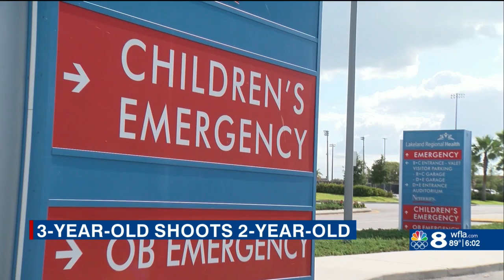2-year-old girl in critical condition after being shot by 3-year-old brother in Lakeland, Judd says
2-year-old girl in critical condition after being shot by 3-year-old brother in Lakeland, Judd says